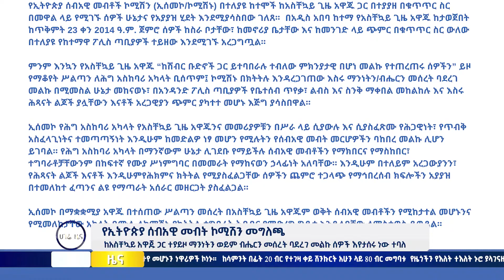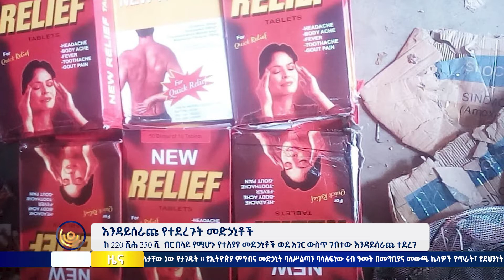ሀገሬ ዜና | ጥቅምት 29 ቀን፣ 2014 ዓ ም